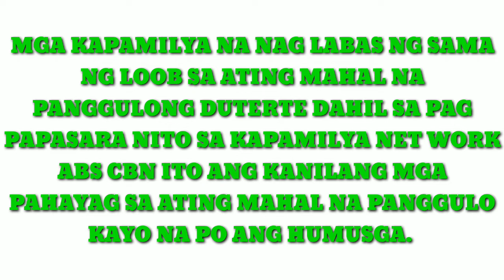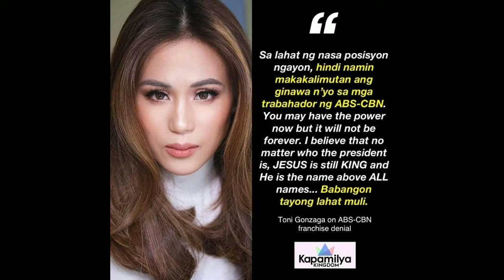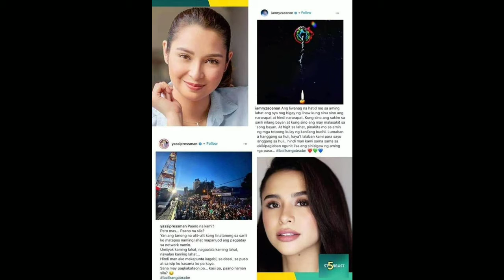MGA KAPAMILYA NA NAG LABAS NG SAMA NG LOOB KAY PANGGULONG DUTERTE